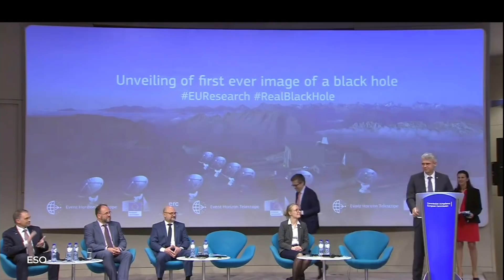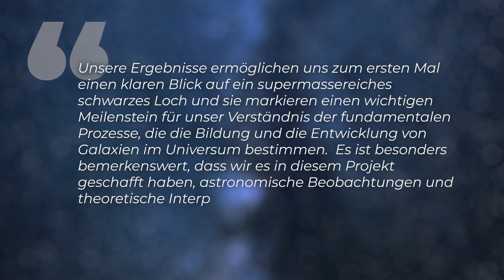Die Sensation ist da! Das erste Bild eines Schwarzen Loches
Die Sensation ist da: Noch nie wurde ein so scharfes Bild von einem Schwarzen Loch gemacht. Und es ist nicht wie bisher vermutet das Schwarze Loch im Zentrum unserer Milchstraße Sagittarius A*. Sondern das zentrale Schwarze Loch in der fernen Galaxie Messier 87. Aber sieht man davon etwas? Wir lüften hier und jetzt das Geheimnis.

Skript: Christoph Krachten
Schnitt: Felipe Kohlhörster